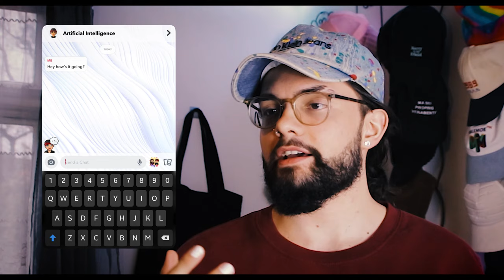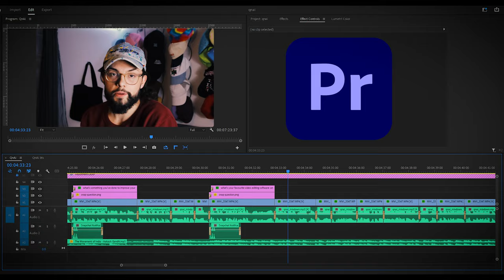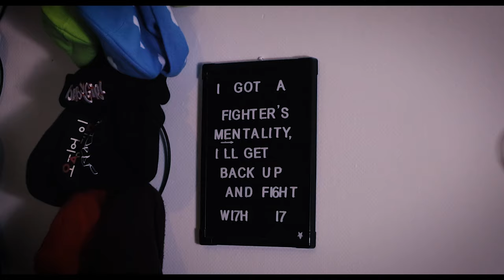This video was made by AI.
Technically speaking, it is a Q&A video, with questions generated by the new Snapchat AI!